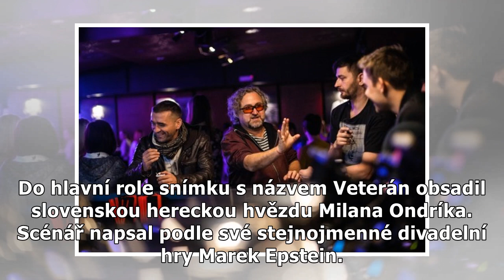Jan Hřebejk:V Brně točí film Veterán podle scénáře Marka Epsteina